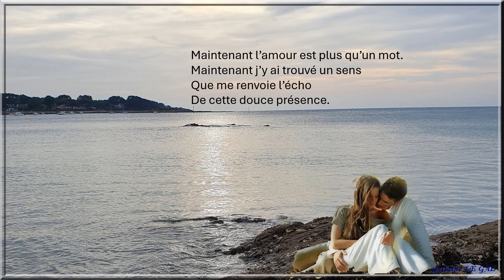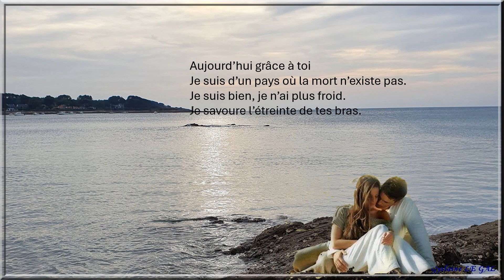Avant l'amour n'était qu'un mot